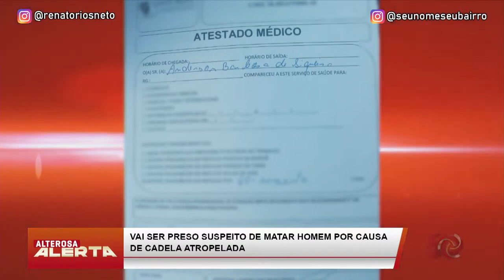Polícia caça assassino de agente de turismo